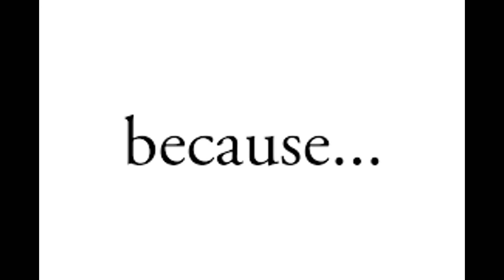The Fortnite Battle Pass Song, But each word is A Google and bing Image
this music is popular so I thought I'm going to make that too but you sometimes think you didn't make me but I did but I had to work a lot of hours. then I got growth pain but I went to wait 20 minutes for rest a little longer. I continued . this music has been sung by beatboxer Abdul Cisse .